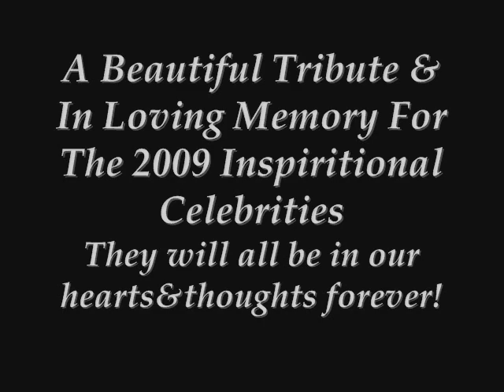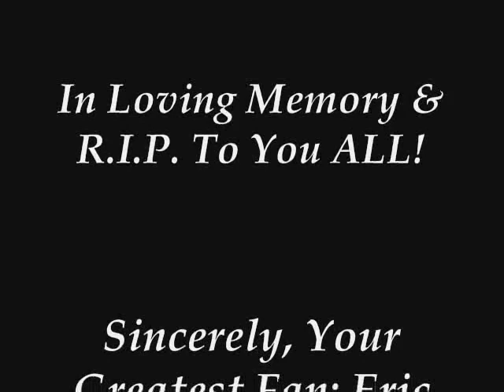Tribute to Celebrity Deaths 2009 - In Loving Memory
Slideshow Pictures of Celebrities who died in 2009.
These Celebrities will be in our thoughts & hearts forever. The world has lost great well known people but they are in a better world right now so keep your head up. Enjoy the Video! :)
(List of Celebrity Deaths 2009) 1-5

Song: Nutshell

Song By: Alice In Chains
Lead Singer: Layne Staley R.I.P August 22, 1967  c. April 5, 2002